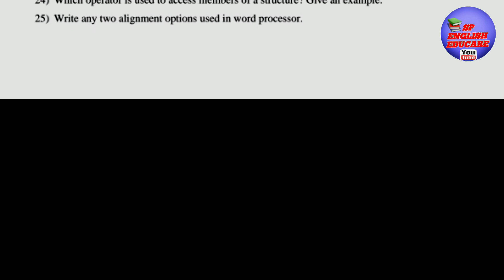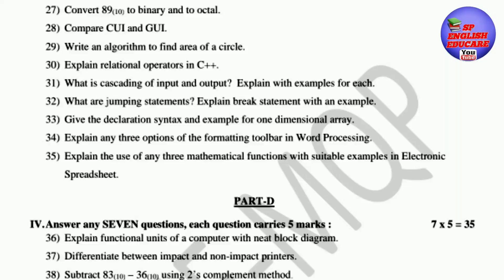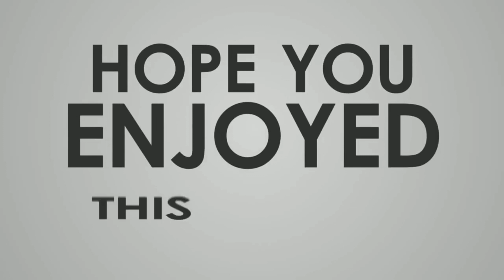1st PUC COMPUTER SCIENCE | Solved/With Answers Model Question Paper for Annual Exam 2022